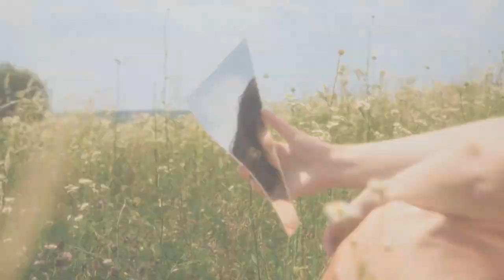ВІДЧУТИ - ROMA TUZ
Відчути (слова пісні):

Я тебе ранила уперше кольором волосся,
Яке в квартирі не збереться зовсім...
Друге ранила, коли тобі вночі писала вірші...
А втретє, коли стала тобі тишею і більше,
Ніж кохання, що на серці вишила...
Як я без тебе тільки вижила?..
Я йшла по купі скла і з розуму зійшла!..
Радості шкала, о, скільки я спала?..

Приспів:

Нас забере туман,
Моїй голові не тямиться...
У душі вулкан,
Але до тебе тягнеться!..
Цілий океан
Я готова перетнути,
Аби ще раз відчути
Тебе, любий!..

Просто день, просто ніч,
Просто ми так чекали цієї весни...
Мені казали: Він! Він в тебе найкращий!
А я сміялася, що наречена майже!..
Я всі натальні карти вивчила, перечитала,
І в них і так мені тебе не вистачало!..
Думки у космос відправляла,
З орбіти збивала, і як буде мало...

Приспів:

Нас забере туман,
У душі вулкан,
Цілий океан
Я готова перетнути,
Тебе, любий!..